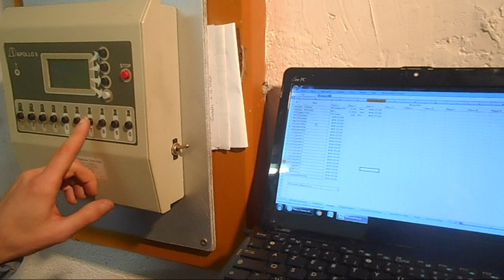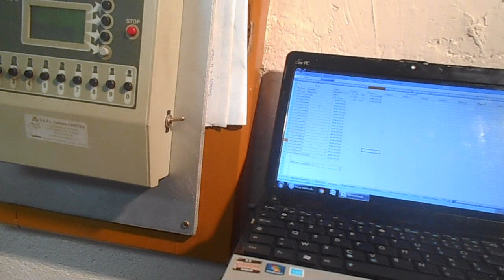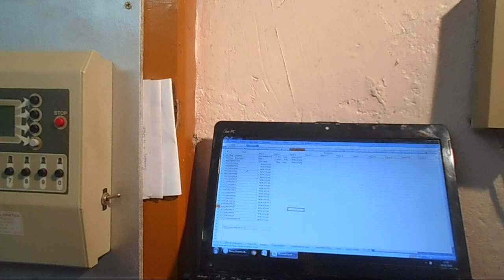Projet Horloges d'Altitude : Les quatre cloches de l’église de Vézelise (Ave Maria).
Cette vidéo présente deux Ave Maria carillonnés sur les quatre cloches de l’église Saint-Côme et Saint-Damien de Vézelise, fondues à Robécourt en 1860. En fait on entend les cloches à la sacristie grâce à un système de micro haut-parleur. Merci à tous les acteurs de ce projet. A suivre…